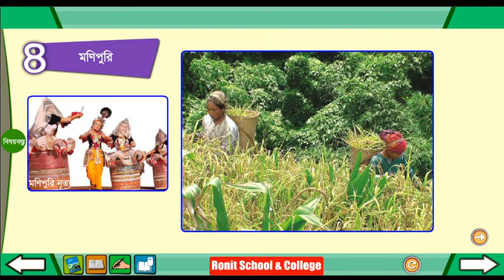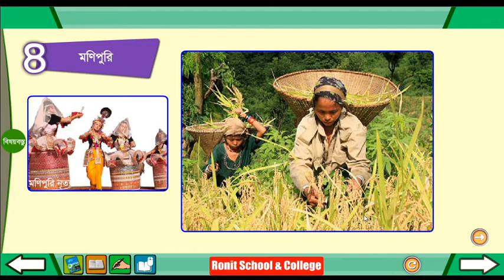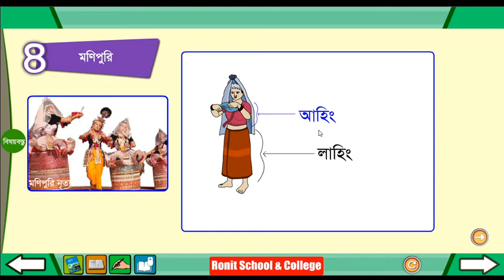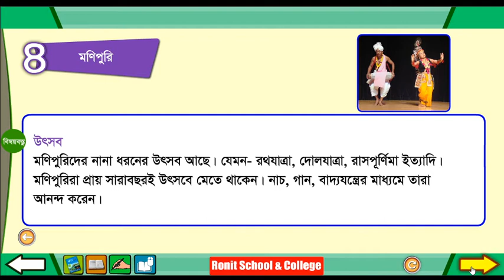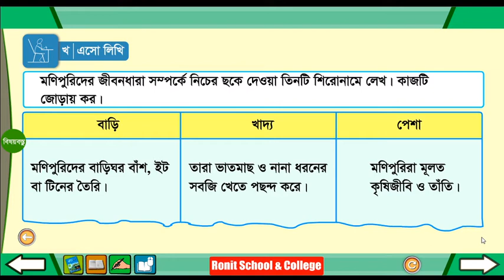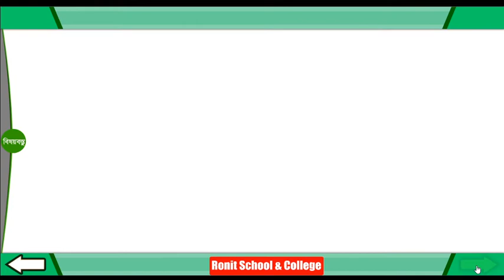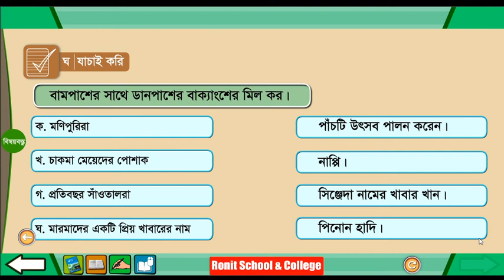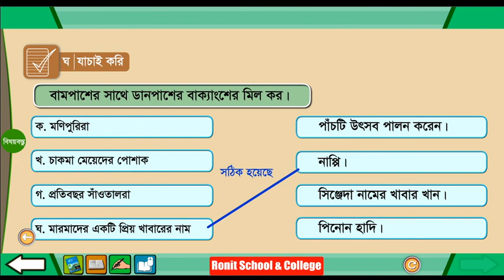Class 4 BGS Chapter-3 Part-4 ।। চতুর্থ শ্রেণি বাংলাদেশ ও বিশ্বপরিচয় অধ্যায়-৩ পাঠ-৪